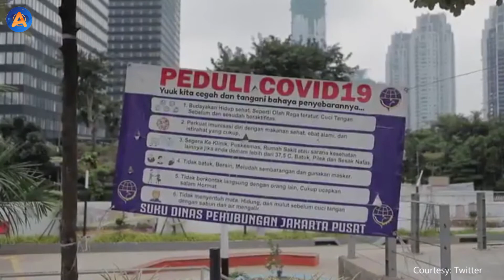POLRI TUTUP PINTU MASUK JAKARTA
Kepala Divisi Humas Polri, Irjen Pol Argo Yuwono mengatakan, bahwa pihak Kepolisian Republik Indonesia akan memberlakukan penyekatan jalur-jalur utama arus balik yang menuju ke wilayah Ibu Kota Jakarta dari berbagai daerah. Argo mengimbau agar masyarakat tidak kembali masuk ke Jakarta, sebagaimana diketahui bahwa kasus positif Covid-19 di Ibu Kota paling tinggi.